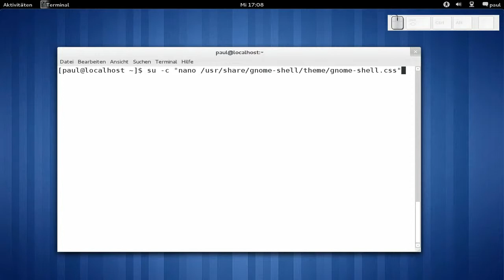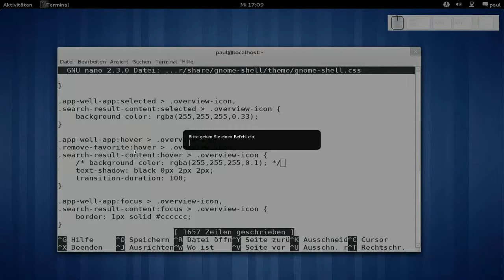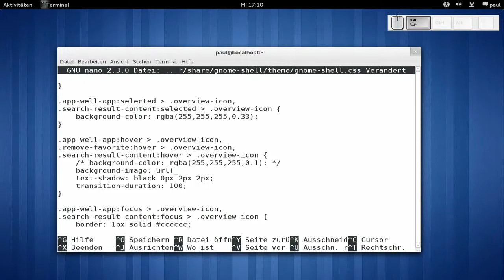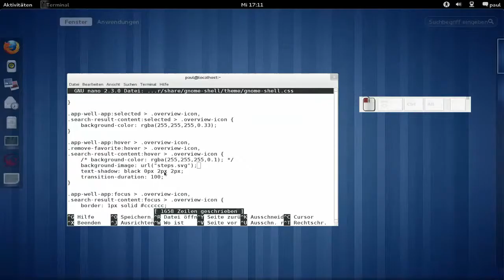Gnome3 - die Iconmarkierung in der Favoritenliste ändern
Gnome3 - die Iconmarkierung in der Favoritenliste ändern, Fedora 15